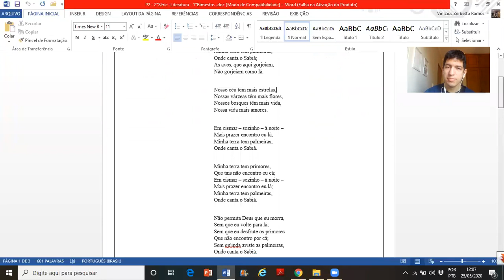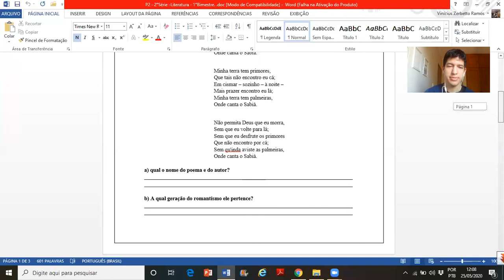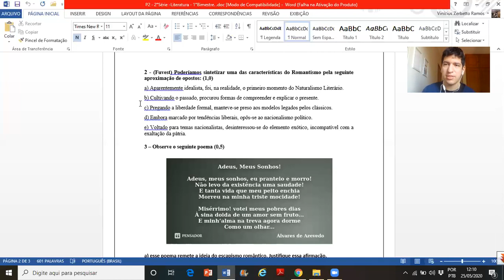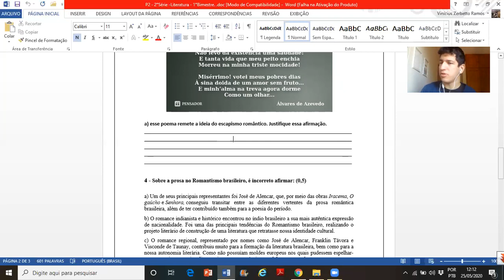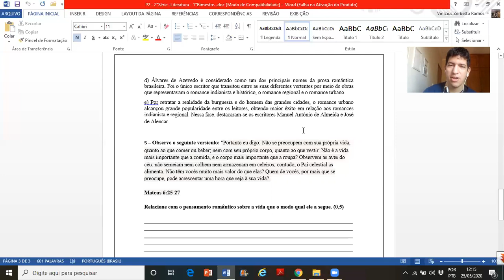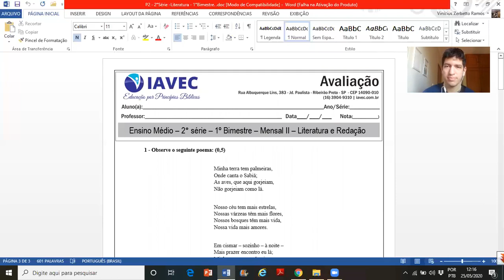26/05/2020 - 2ªSérie - Correção da P2 - 1°Bi - Colégio IAVEC